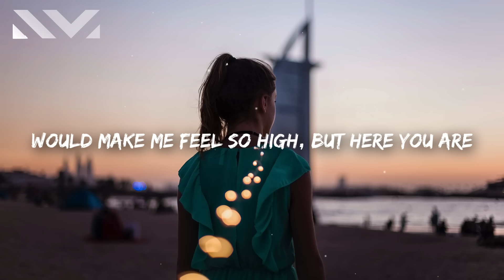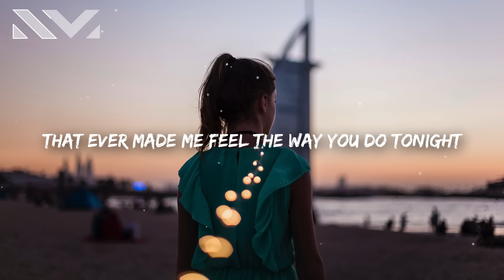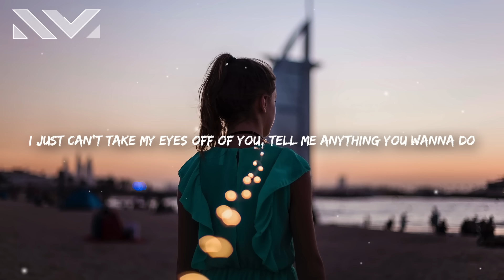PRETTYMUCH - Eyes Off You (Lyrics)